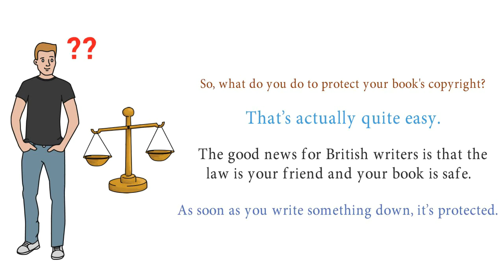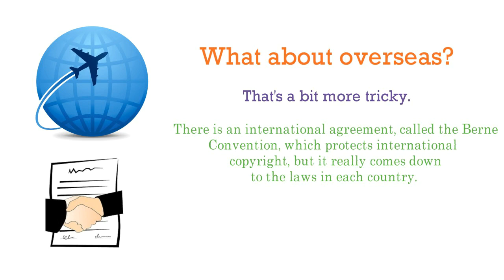Copyright protection for UK writers